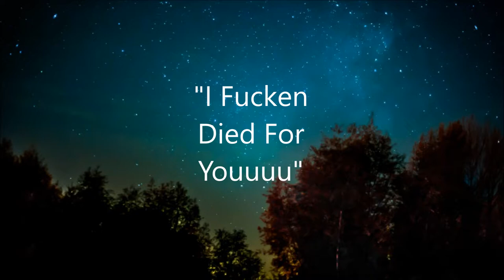Psb7 Spirit Box Session - One Pissed off Spirit? Was someone murdered? (Paranormal Research)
*WARNING* Language!

As always, I'm sorry about the language! I just document what I hear!

This was a, sort of, non-focused Psb7 session. It's interesting because I asked what it looks like where they are. They said "Bubbles" ...

Then I ask how Spirits are able to SEE me. They said "Crystals"

I definitely hear "I Died" & "I Fucken' Died for you" in the beginning.

Not sure what to make of it. I prefer to do focused sessions and ask for a particular person instead of just leaving it open to spirit.

Your thoughts? I'd love to hear what you think!

I am sending love your way from Arizona as always!

Hope to see you again soon! - Judy Robbins